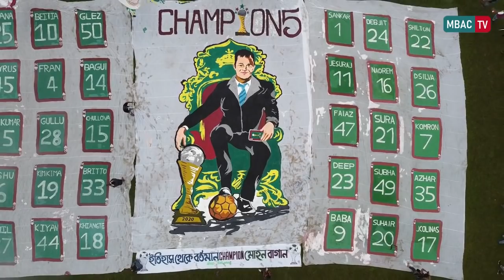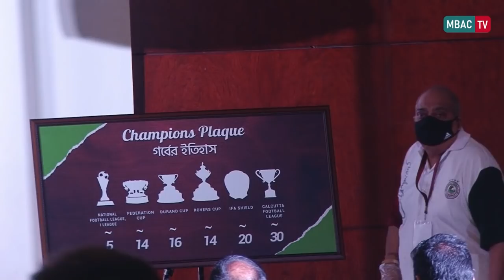I League 2019-20 Championship Trophy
MBAC TV presents exclusive footages of I League trophy handing ceremony and the massive rally thereafter. Thanks Mariners for huge support and making city Green and Maroon for a day